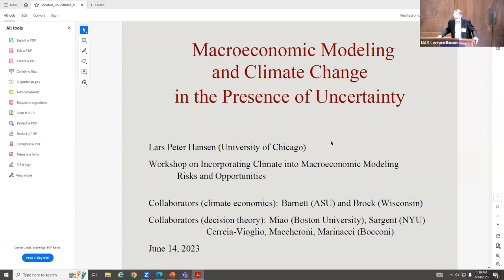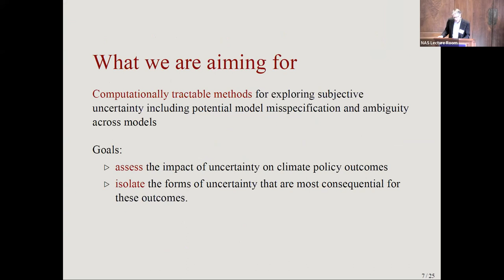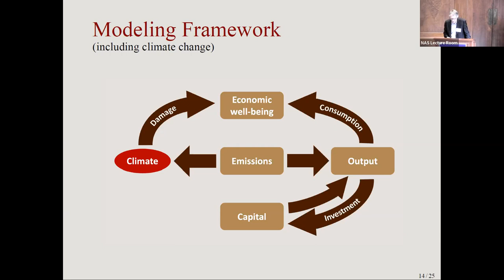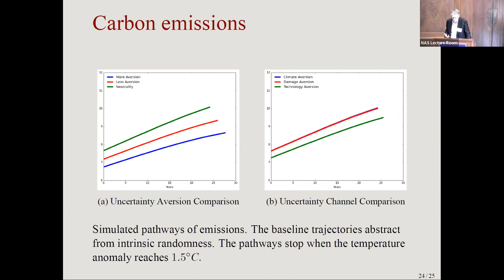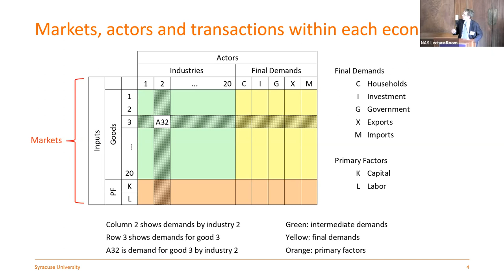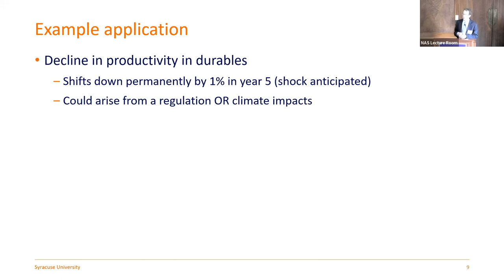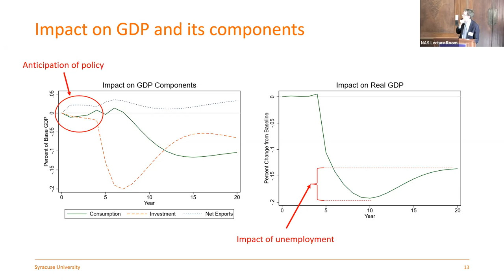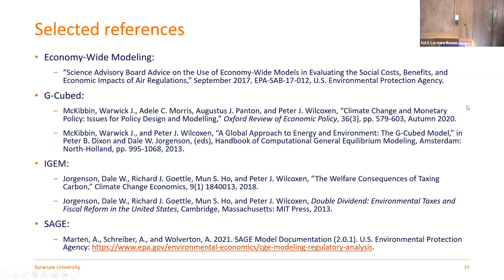Day 1 | Part 2 | Incorporating Climate into Macroeconomic Modeling: A Workshop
This workshop will explore current macroeconomic modeling approaches, discuss physical damages of climate change and their implications to the macroeconomy, and examine relevant aspects of the energy transition. Sessions over the two days will culminate in a synthesis discussion to consider the steps needed to advance macroeconomic modeling to appropriately account for economic impacts of climatic disruption.